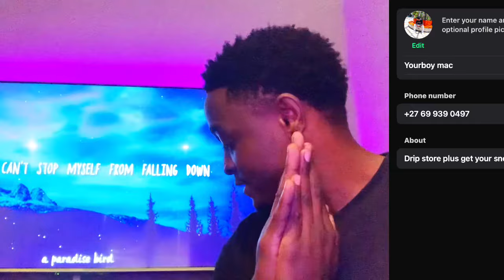Sasha reveals he still have feelings for Thando not Jecobs haibo| Panda and Thando did play him